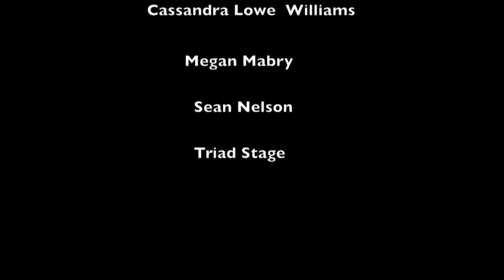Bryan's Backstage-Cassandra Lowe Williams at the K&W Cafeteria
Episode 1 featuring Cassandra Lowe Williams, performing in TROUBLE IN MIND at Triad Stage, September 2 - 23, 2012.